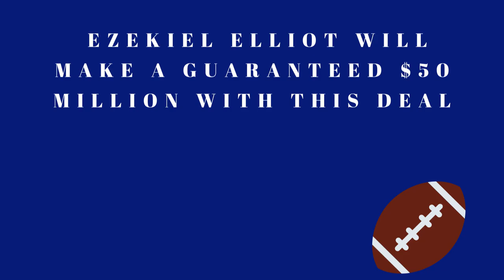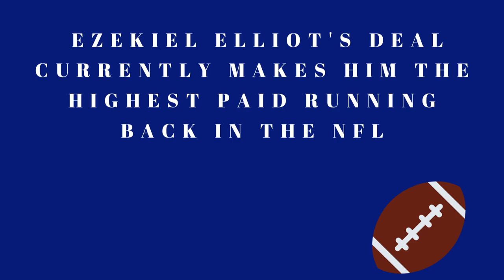Ezekiel Elliot Signs 6-Yr $90 Million Contract Extension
In this video, I share why Ezekiel Elliot deserves the 6-Yr $90  million contract extension he received from the Dallas Cowboys

Dallas Cowboys Merchandise I recommend:

Dallas Cowboys 2019 Calendar:

Ezekiel Elliot Thanksgiving Day Jersey:

Ezekiel Elliot Blue Custom Stitched Jersey:

Ezekiel Elliot White Custom Stitched Jersey:

Dallas Cowboys Ezekiel Elliot Navy Game Replica Jersey by Nike XXL:

Dallas Cowboys Ezekiel Elliott Nike Game Throwback Men's Jersey (Medium) :

Dallas Cowboys NFL Dak Prescott Mens Nike Game Jersey, Navy, X-Large:

Ezekiel Elliott Dallas Cowboys Framed 11" x 14" Spotlight Photograph - Facsimile Signature - NFL Player Plaques and Collages :

Authentic Leighton Vander Esch Autographed Signed White/Blue Custom Jersey JSA COA Dallas Cowboys LB

Autographed Signed Memorabilia Ezekiel Elliott Dallas Dark Blue Football Jersey Beckett Authentic:

Unsigned Deion Sanders Dark Blue Custom Stitched Football Jersey Size Men's XL New No Brands/Logos:

The Barn Navy Dallas Elliott Let Zeke Eat TANK TOP ADULT 3XL:

Amazon Music Free 30-Day Trial: